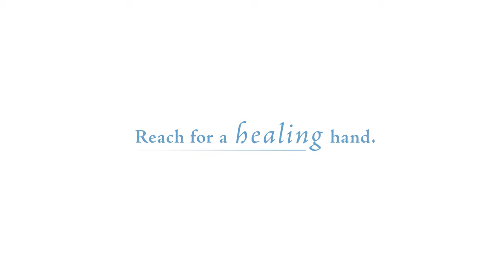Baptist Health 60